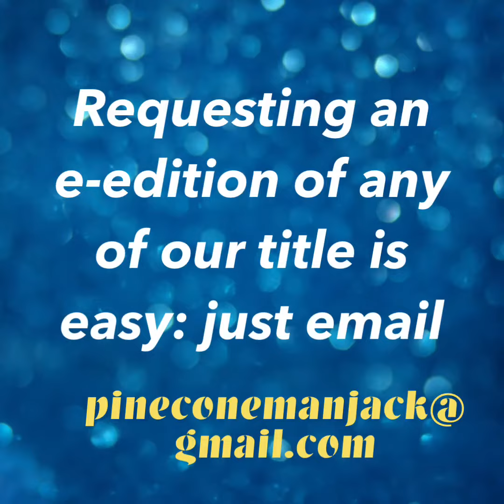Grandma and Jack's Adventure in the Forest